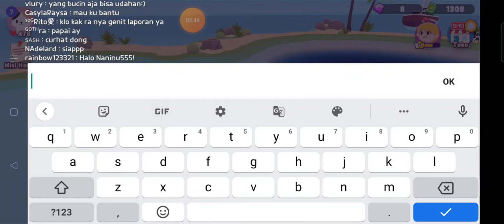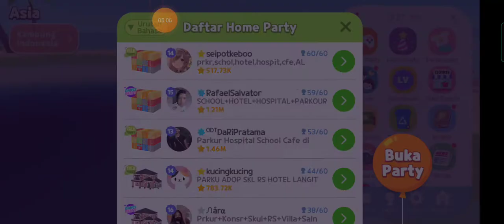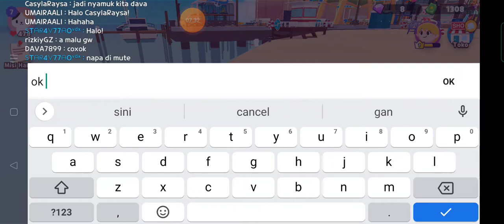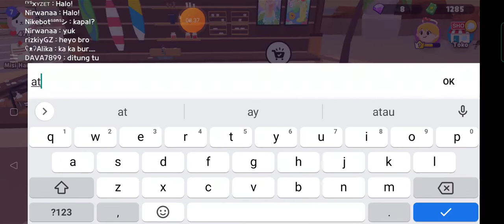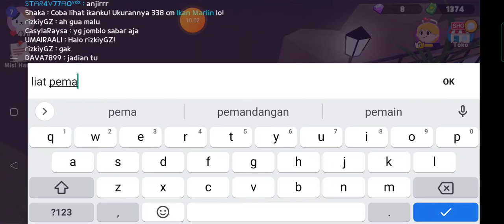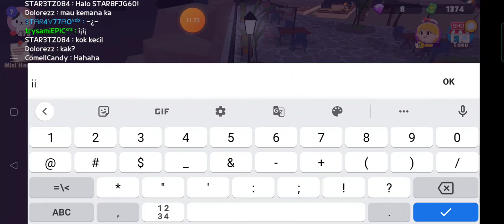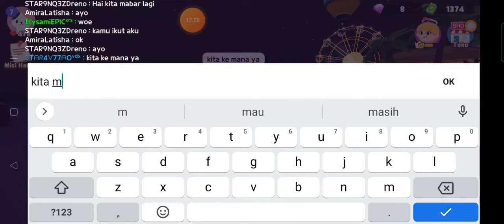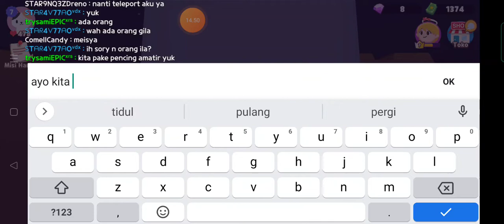mau keliling kota play together